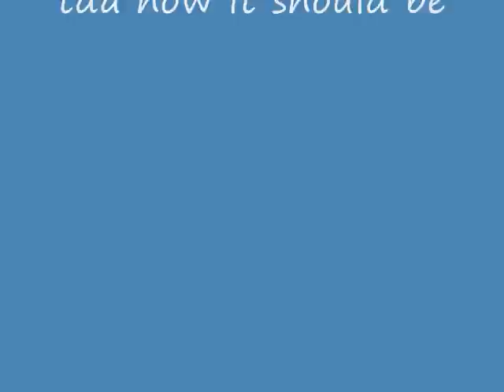tda how it should be